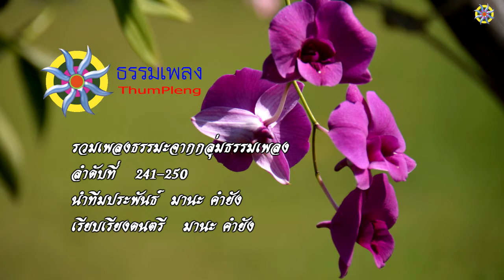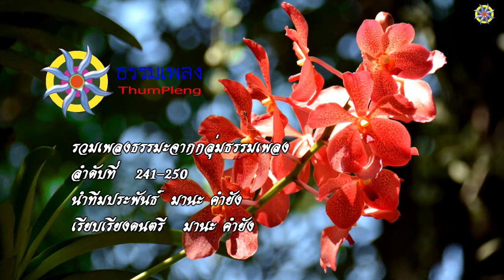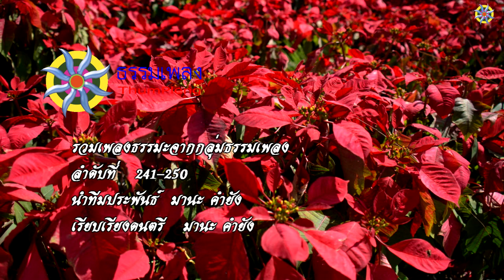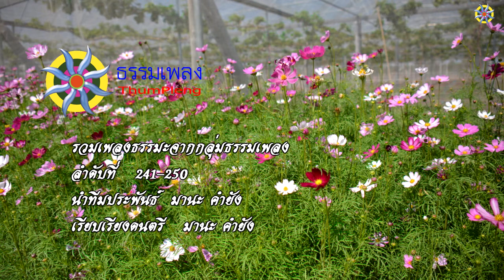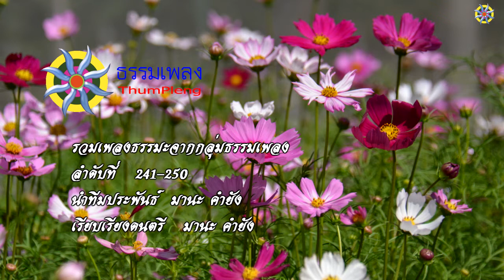ธรรมเพลง241-250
รวมเพลงธรรมะจากกลุ่มธรรมเพลง  ลำดับที่ 241-250
[00:00] 241 สุวรรณหังสชาดก
[04:17] 242 ราโชวาทชาดก
[07:44] 243 รัตนคุณ
[12:29] 244 สังสารวัฏ
[16:35] 245 จาตุมหาราชิกา
[19:52] 246 ดาวดึงส์
[20:50] 246 ดาวดึงส์-น้องฟลุต
[29:47] 247 ยามา
[34:01] 248 พระธาตุหลวง
[37:49]249 นิมมานรดี
[41:24] 250 ปรนิมมิตวสวัตตี